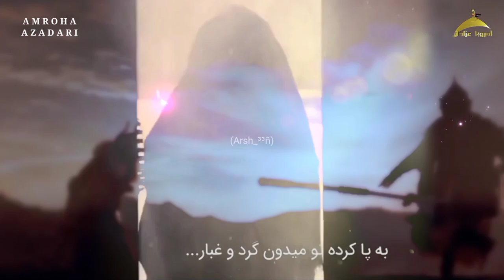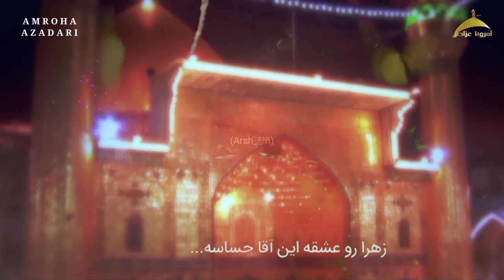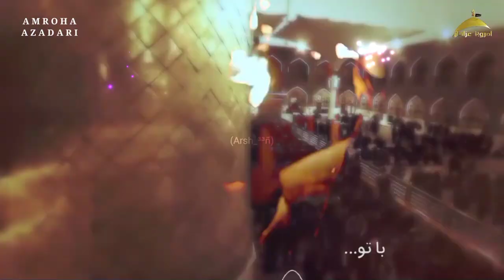فقط حیدر امیرالمومنین استید بیعت | امام علی (ع) | حضرت علی (ع) | 13 Rajab 2022